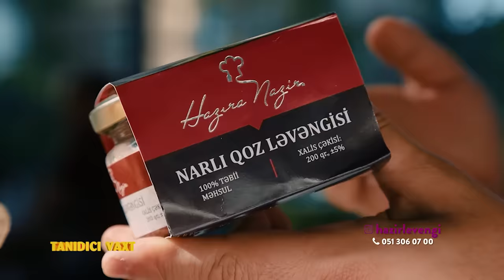"Buğlama" #105 Mövsüm Finalı Yeni (24.07.2021)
"Buğlama" 105-ci seriya
Partnyor: Mayak Vodka
Aktyorlar: Nicat Rəhimov, İlkin Misgərli

Səhnələr

00:00 - Teymuraz & Qaşqay
09:53 - Arzuman & Niftulla
20:26 - Hamlet & Ulduz
33:07 - Qılman & Şirin